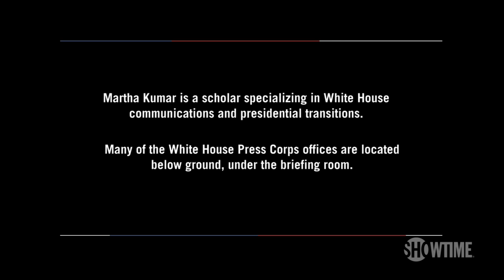Tour of the White House Press Corps | THE CIRCUS | SHOWTIME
THE CIRCUS co-host Mark McKinnon goes behind-the-scenes of the White House briefing room, following esteemed presidential historian Martha Joynt Kumar through the narrow and storied halls that house some of the most talented and well-known journalists in the country. All episodes of The Circus are now streaming with the Paramount+ with SHOWTIME plan.